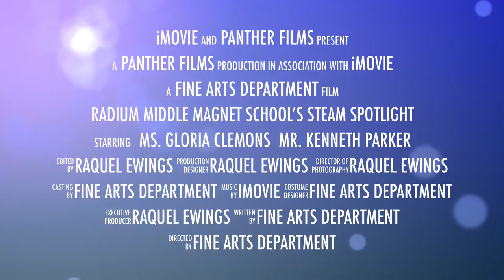Radium Middle Teacher Uses 3-D Printer To Help Students Make Music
A Radium Springs Middle School teacher has come up with a creative way to help band students who have been sidelined due to a lack of certain equipment during the pandemic.